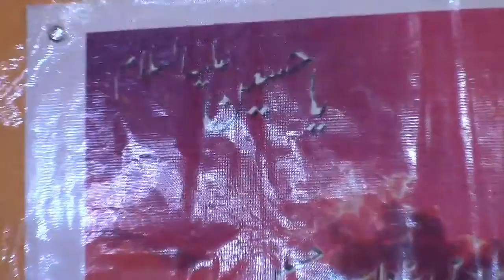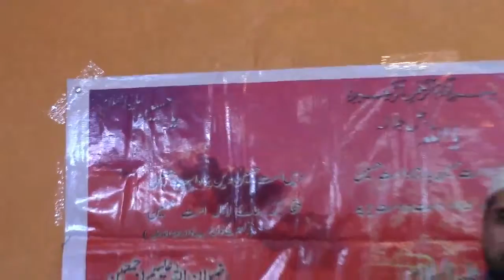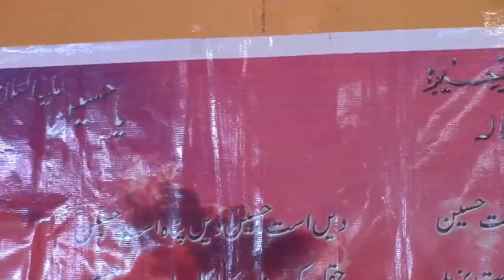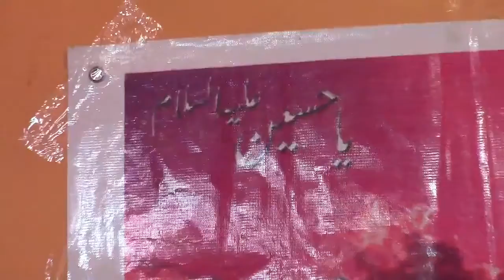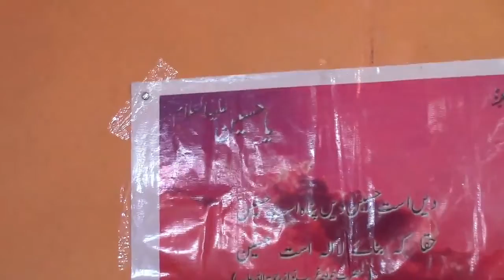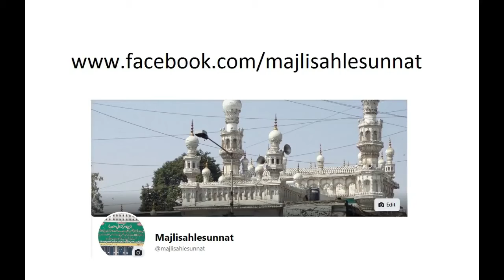Qirat, Naat & Manqabat Syedna Imam Hussain a.s. Siddiqi Manzil. Taleem Mallad. MUH 1443. part 2